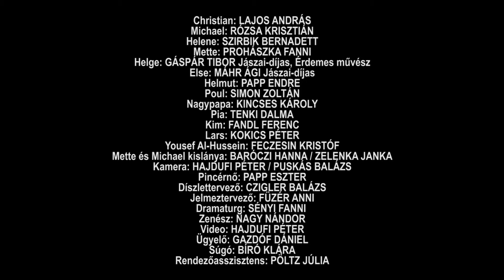Ünnep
DAVID ELDRIDGE: Ünnep
Bemutató: 2019. január 25.